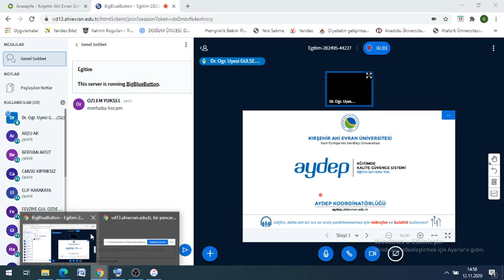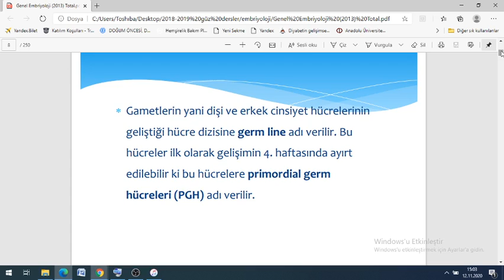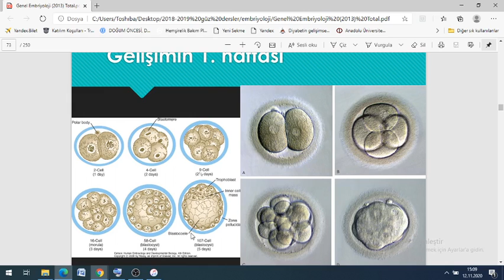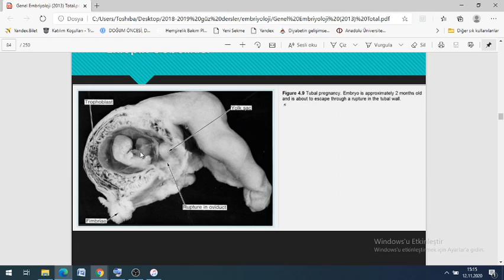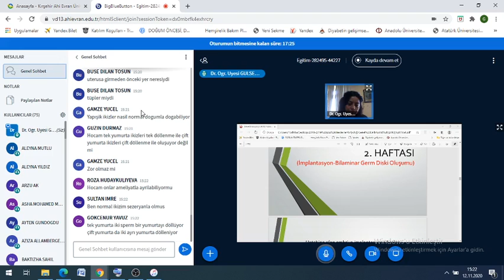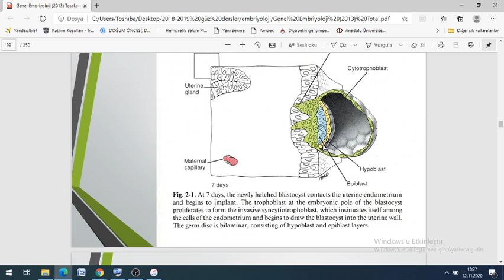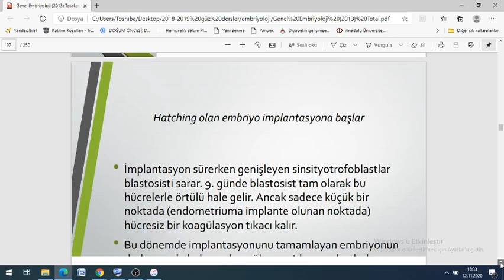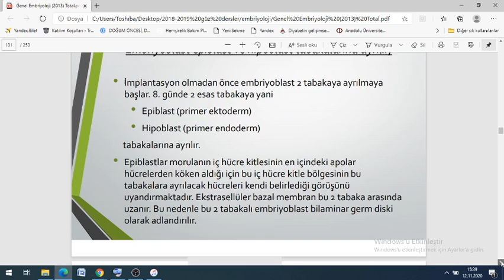EMBRİYOLOJİ/ 1. ve 2. hafta gelişimi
Ders videosudur.